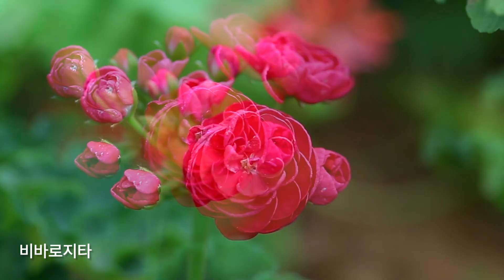꽃순이네 농장 제라늄 꽃 구경 다녀왔습니다... 1부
루시에 채널에 오신 것을 환영합니다
꽃순이네 농장님 하우스에 다녀 왔습니다.
모처럼 많은 품종의 제라늄을 한 자리에서 볼수 있었습니다...
유익하고 힐링 할수 있는 예쁜 영상으로 찾아 뵙겠습니다
많이 시청해주시고 응원 부탁 드립니다

A Warm breeze / 힘을 내요 My captain / 내 앞에 네가 없구나 / 동천성야 / 슈룹 / 내 마음 아실이